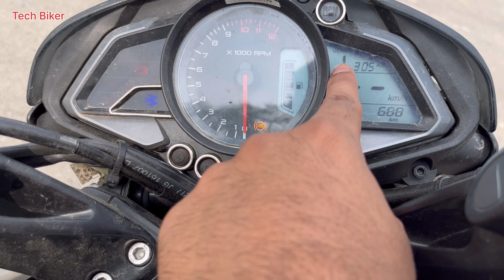2023 Bajaj Pulsar Ns200 Bs7 Vs Yamaha Mt15 2.0 Bs7 E20 New Model Detail Comparison || Review Price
Hello,